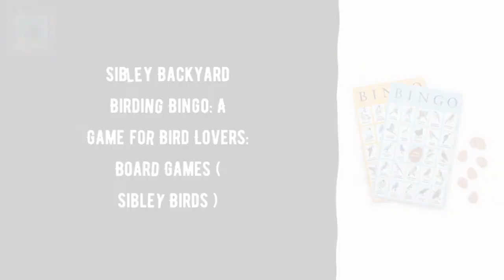Sibley Backyard Birding Bingo: A Game for Bird Lovers: Board Games ( S 6/6/2021 11:51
Sibley Backyard Birding Bingo: A Game for Bird Lovers: Board Games ( Sibley Birds )